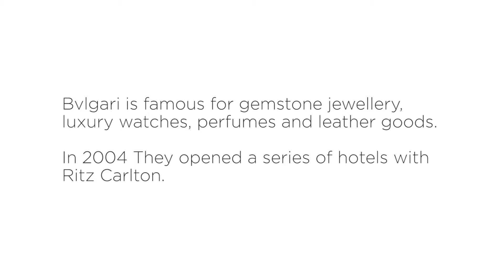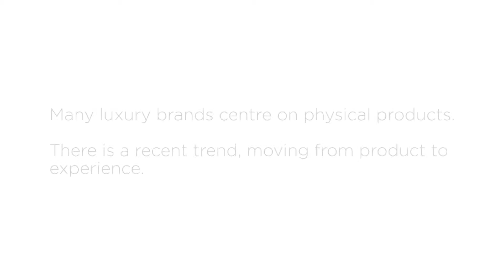Precious stones, precious people. Extending a Luxury Brand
In 1884, Sotirio Bulgari founded Bulgari and the first store of jewelry in via Condotti was opened in Rome. Since then, the brand has set a steady growth path around the core business.  In 2001, they launched the first Bulgari hotel in Milan in joint venture with Ritz-Carlton. How did they manage to establish a luxury product-based brand in the luxury hospitality business?
In this interview Attilio Marro, Director of Operations at Bulgari Hotels and Resorts and Luana Carcano, Director of  the MBA Full-Time Luxury Business Management Track at SDA Bocconi share their ideas on how to move successfully across different businesses and from goods to services while staying true to your DNA and heritage.